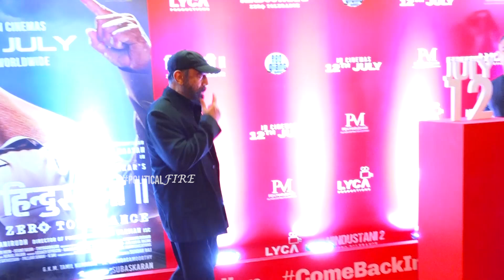Kamal Haasan and Director Shankar Reached Indian 2 Trailer Launch In Mumbai | Political Fire